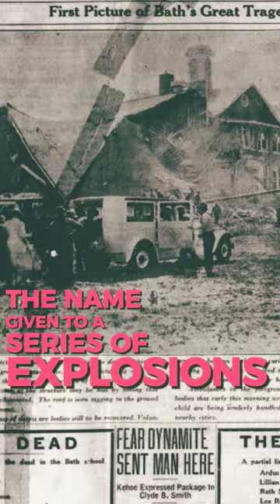PART 1 Largest massacre at a school in the US.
Kehoe, the 55-year-old school board treasurer, was angered by increased taxes and his defeat in the April 5, 1926, election for township clerk. It was thought by locals that he planned his "murderous revenge" following this public defeat. Kehoe had a reputation for being difficult, on the school board and in personal dealings. In addition, he was notified in June 1926 that his mortgage was going to be foreclosed upon. For much of the next year, Kehoe purchased explosives and secretly hid them on his property and under the school.

On the day of the disaster, Kehoe set off explosions at his farmstead and at the Bath Consolidated School, destroying his farm and ripping through the north wing of the school. As rescue efforts began, Kehoe drove up to the schoolyard in his shrapnel-filled truck and triggered a second explosion, killing himself and four others, as well as injuring bystanders.

During the rescue and recovery efforts, searchers discovered a further 500 pounds (230 kg) of explosives under the south wing of the school that had been set to go off simultaneously with the initial explosion. Kehoe had apparently intended to destroy the entire school, and everyone in it.